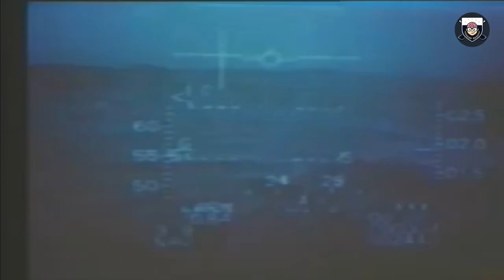Kamikaze Drones: The Deadly New Threat to Radar Systems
Kamikaze drones are the latest weapon to hit the battlefield, and they're causing major concern among military experts. In this video, we take an in-depth look at these deadly drones and their capabilities, including their ability to take out radar systems and wreak havoc on enemy defenses. From their stealthy design to their devastating payloads, kamikaze drones are a formidable new threat that everyone should be aware of. Watch this video to learn more about these powerful weapons and the dangers they pose

Taiwan Kamikaze Drones is lethal, it's a Radar-Killing Drones. This kamikaze drone is called Chien Hsiang which Taiwan believed is in the next level drones that had a capability to counters enemy's air defense system.

Source: Emma Helfrich